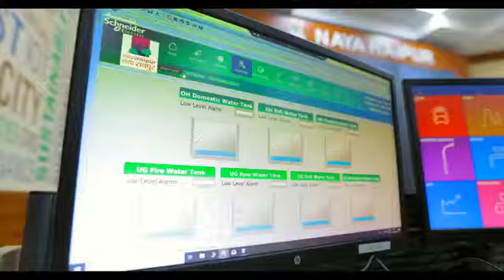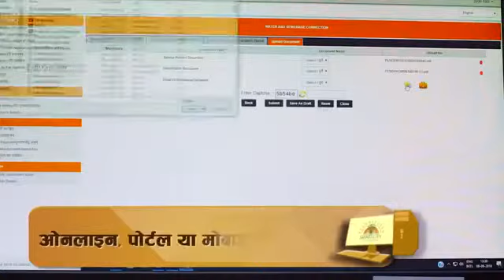India's Smart Cities Challenge | Smart City Raipur| It's truly amazing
This is a short video consisting of the plan of smart city RAIPUR which is the dream of Modi...

This video is isuued in the interest of people to know the facilities available in the upcoming SMART CITY projects all over INDIA.

This is just a glimpse of the features that will made available in all the smart cities.

Please watch this video and also share this video with other people so that the whole of the nation can come to know about the features smart cities that is going to be built all over INDIA...

Jai Hind...